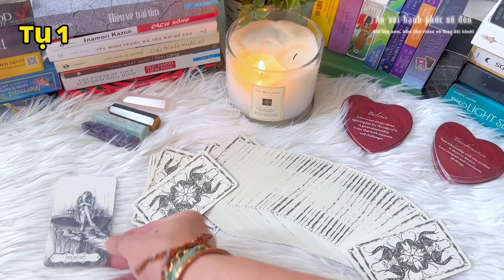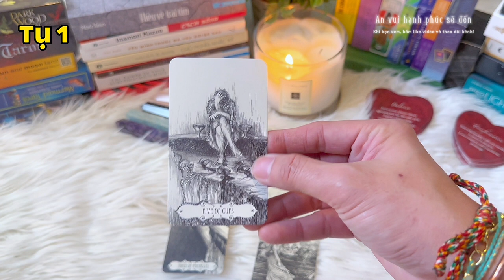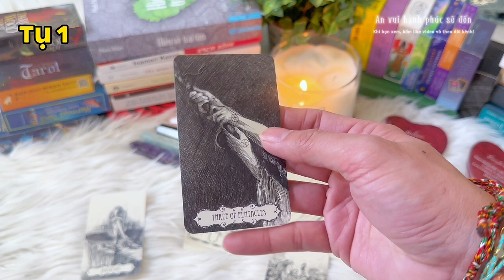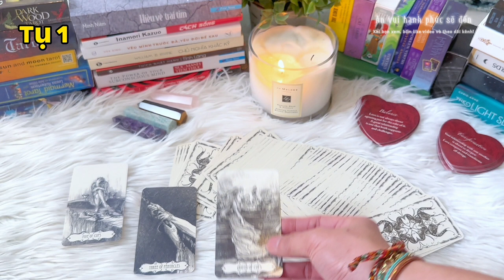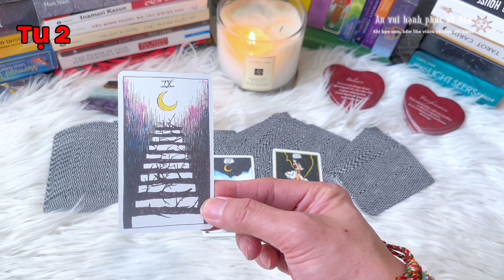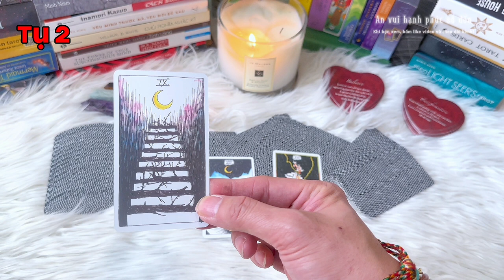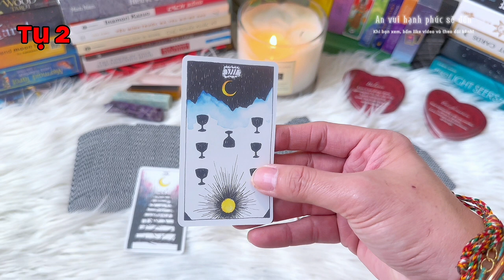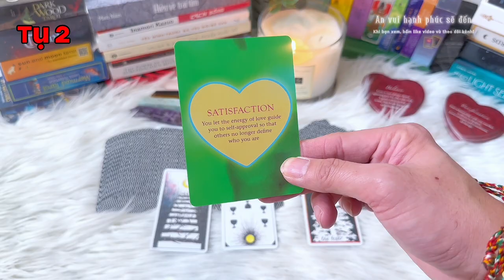Diễn biến tiếp theo trong đời sống tình cảm? (chọn 1 bộ bài) ~Tarot Trời Đất Ơi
Hi bạn! Cảm ơn bạn đã lựa chọn tin tưởng tới với Kirby. Kirby còn có hai kênh Youtube gọi khác là Chính Nghĩa de Papillon và Góc Nhìn Tarot, hoạt động trong lĩnh vực tài chính, truyền thông, hiện tại đang là một Finance adviser, Podcast host, Tarot reader, Business man tại Việt Nam và Hoa Kỳ. Kirby chia sẻ thông điệp hằng ngày qua những lá bài và hướng tới mục đích đào sâu, chữa lành những vấn đề trong năng lượng bạn trên các nền tảng mạng xã hội 💜💜💜